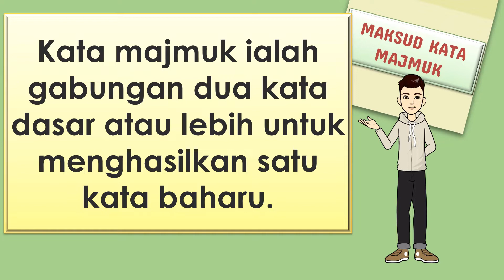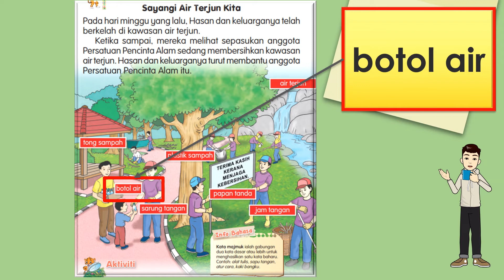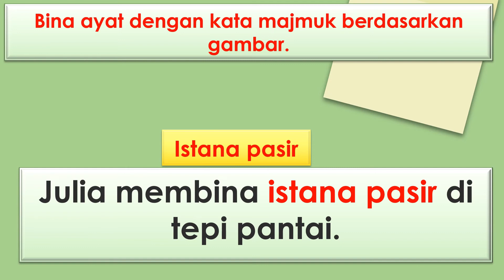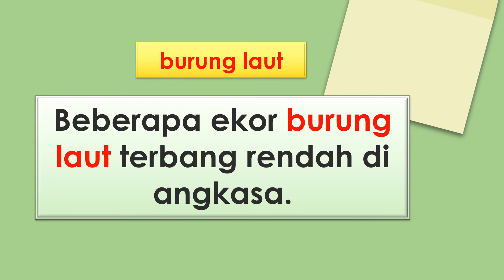KATA MAJMUK | BUKU TEKS TAHUN 2 | SAYANGI AIR TERJUN KITA